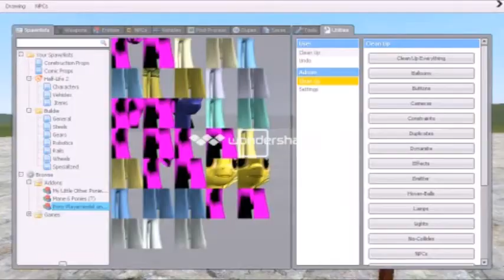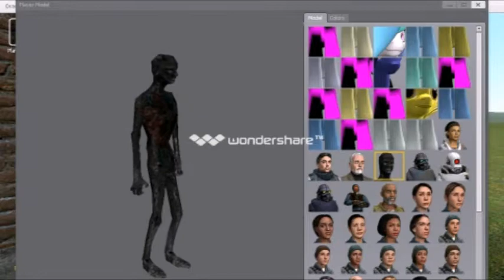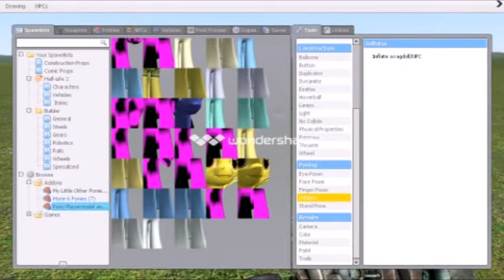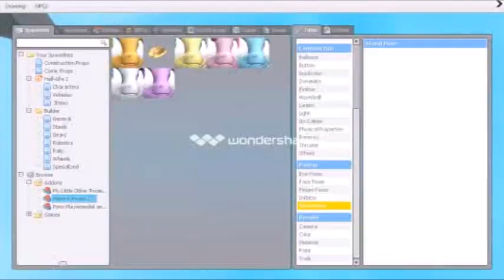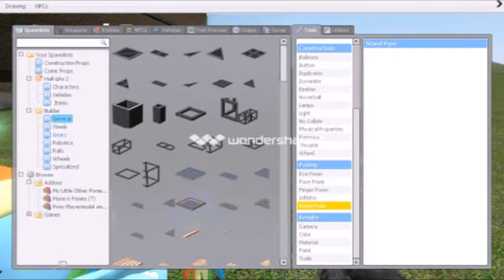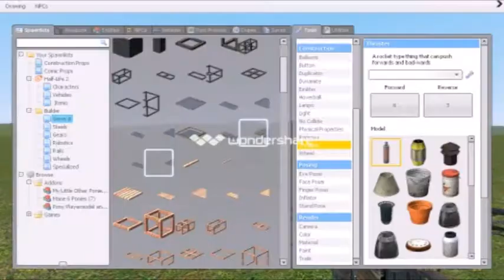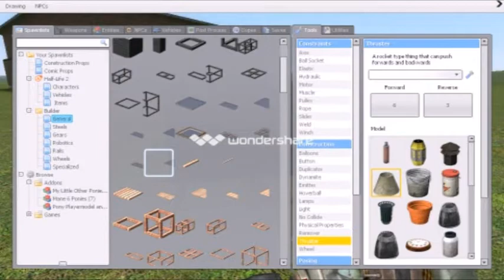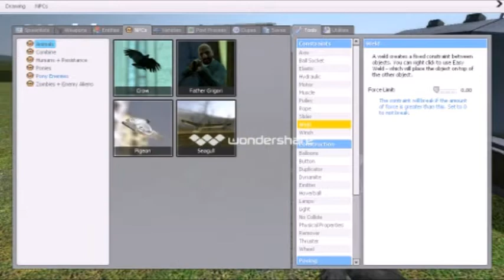LMAO Garry's Mod Ep. 1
This is not an official Let's Play. It's a LMAO series. My friend, Kyle, and I do some crap.